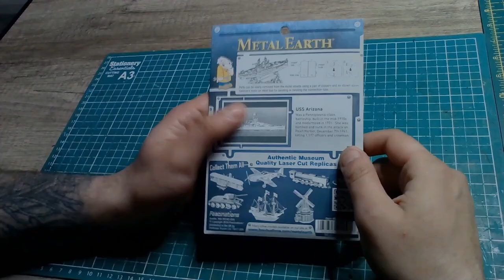3D Metal Puzzle Model USS Arizona Battleship (part 1)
Building a 3D metal model puzzle, of the historical Battleship U.S.S. Arizona sunk on 7 December 1941, at Pearl Harbor. Enjoy!